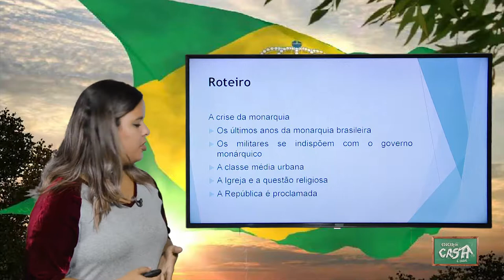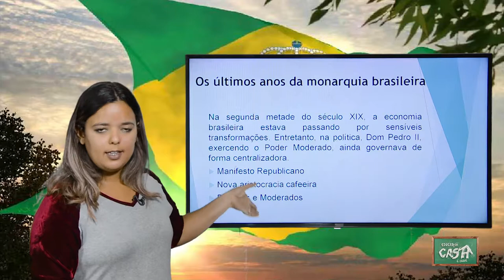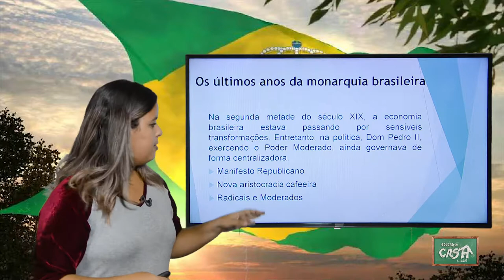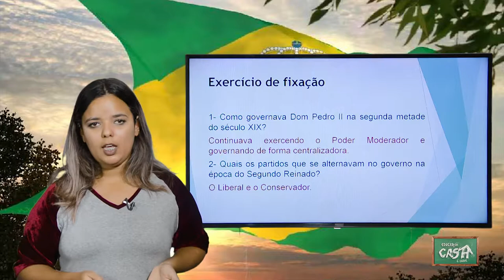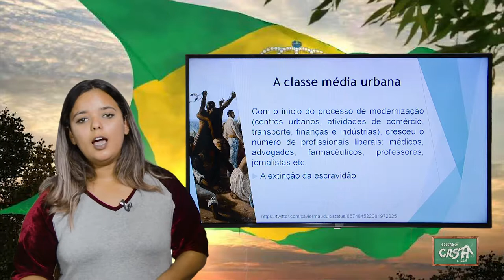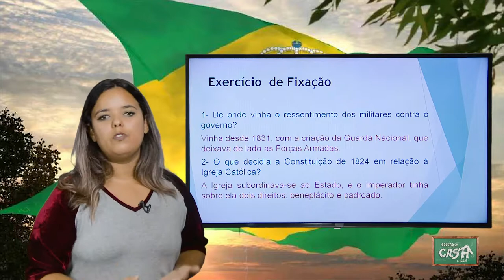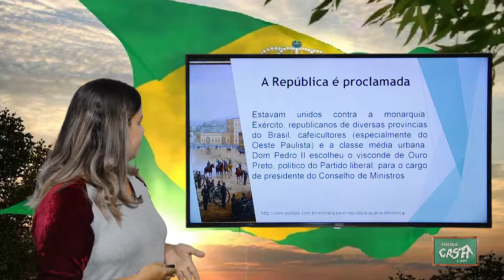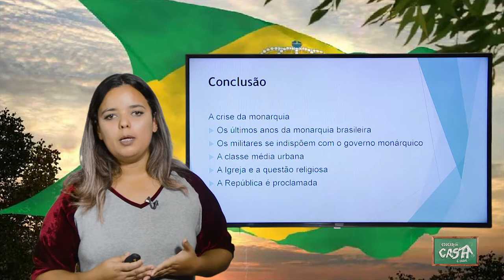8º ANO - II TRIMESTRE - HISTÓRIA - AULA 3 - A CRISE DA MONARQUIA